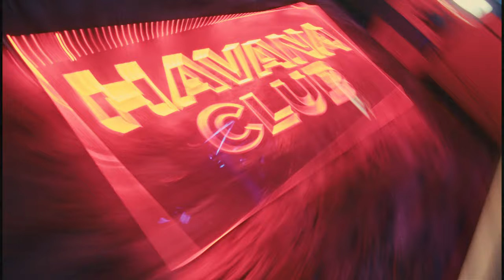Must See in Salzburg - Austria | City Beats Nightclub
💥 One of the biggest & most beautiful Nightclubs in Austria 💥

🎶 3 Genres - 3 Areas
House x Hip Hop x Hits

The nightclub is located in the heart of Salzburg's old town and offers three areas with different music genres.

⏱️ Open from Thursday - Friday -  Saturday & before public holidays!

Come by & enjoy the vibe at City Beats!

City Beats
Griesgasse 23
5020 Salzburg
AUSTRIA